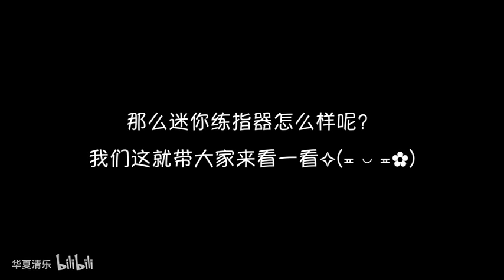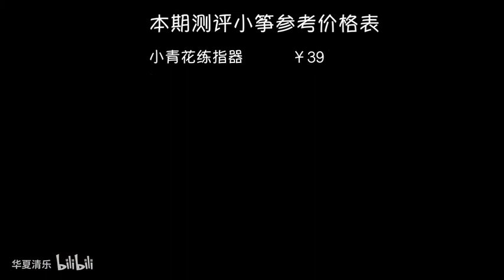『清乐测评』古筝测评系列二 小筝篇 ——下集（一米以下）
爆肝为大家剪出小筝篇下集，内容是一米以下的筝宝宝和各种练指器^_^
大家可以看看，你们想买的练指器到底长什么样儿是个啥音色，再决定自己是不是真的需要购买练指器。
话说本期视频又有抽奖了哦，三连之后在评论区留言，一周之后（2019年9月14日10点）我们会在留言的小伙伴里随机抽取一位小伙伴把小青花练指器送出去！不过多条评论只能计算一次留言哦~所以大家就不用多条留言了，几率是一样哒！
祝大家欧气爆棚！~o( =∩ω∩= )